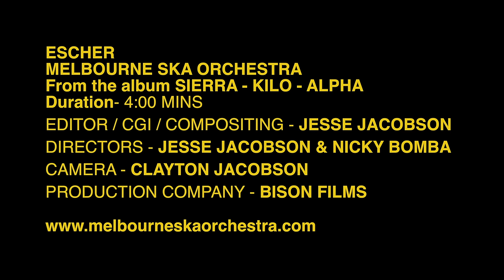Melbourne Ska Orchestra - Escher (Official Music Video)